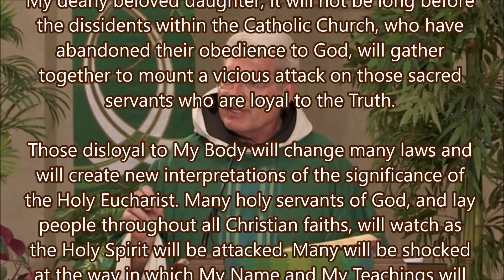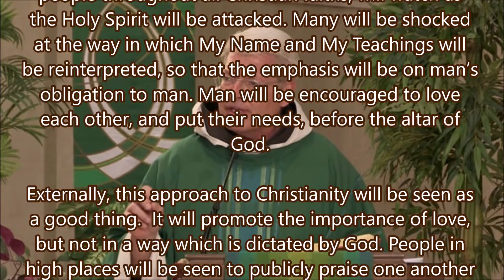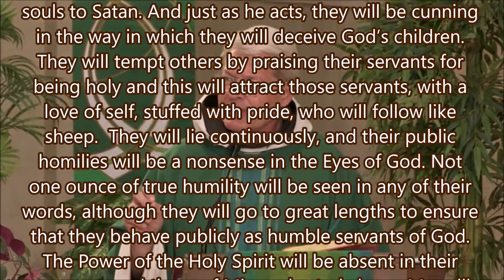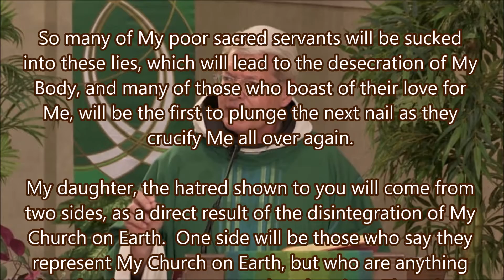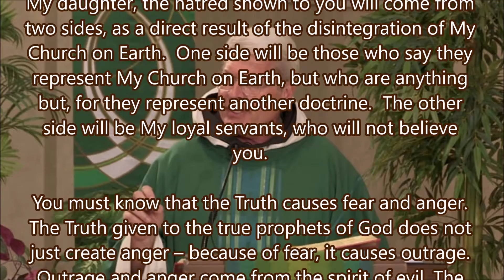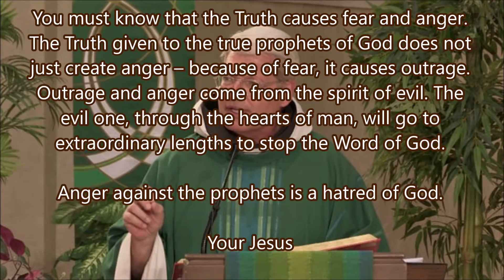They Will Lie Continuously